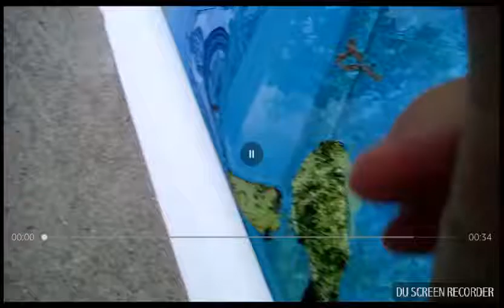Ants riding a leaf like a boat in our pool